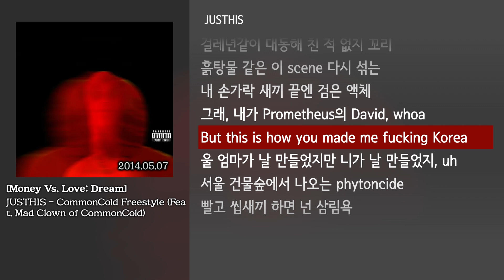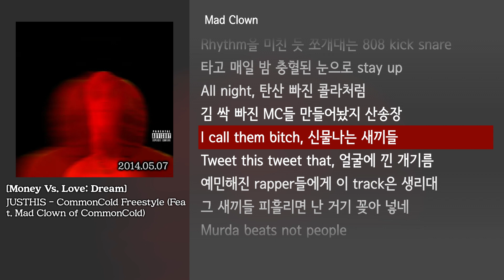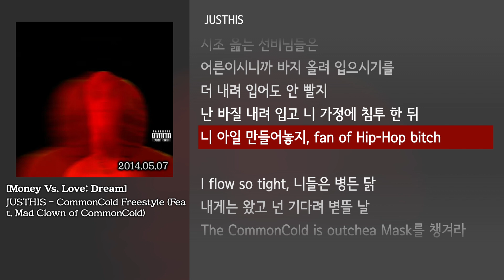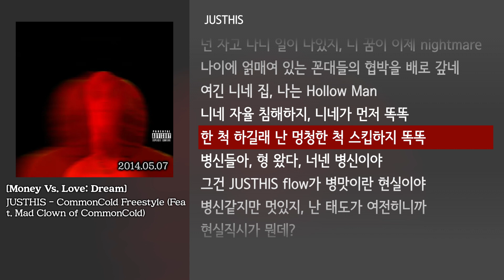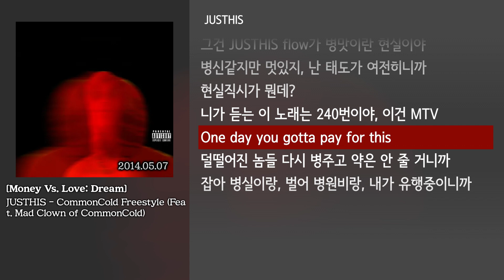[그냥자막] JUSTHIS - CommonCold Freestyle (Feat. Mad Clown of CommonCold) [Money Vs. Love: Dream]